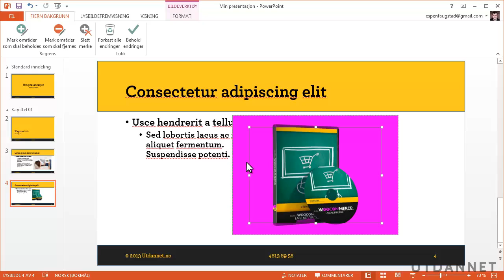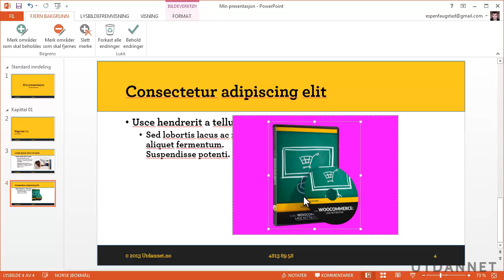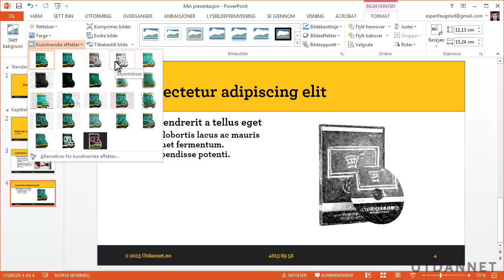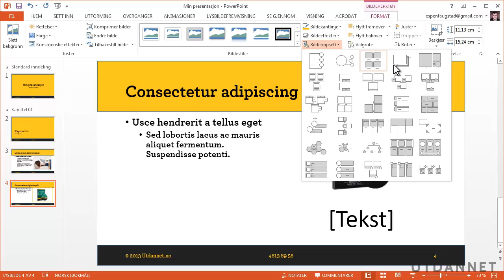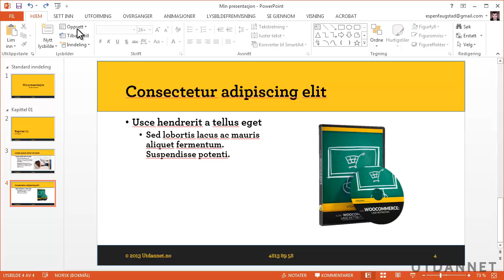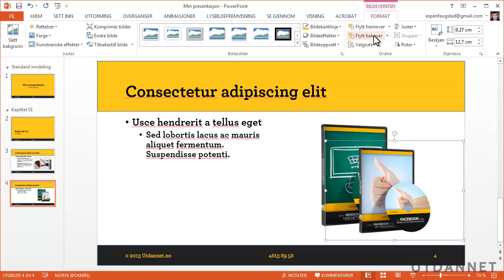Kurs i Powerpoint 2013 | Avansert bilderedigering i PowerPoint 2013 | Utdannet.no